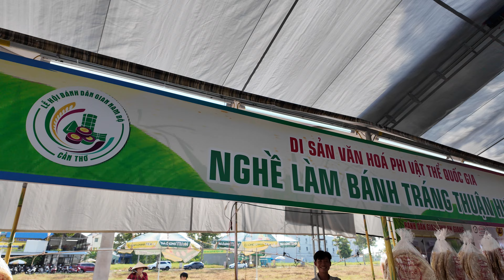Lễ Hội Bánh TP Cần Thơ 2024🌺18/4/2024🌺cần thơ ký sự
Welcome to Can Tho city – Vietnam

can tho Vietnam | Binh Thuy Market | Can Tho City
can tho Vietnam | Co Do Market | Can Tho City

Vô cùng biết ơn và mong muốn phục vụ quý vị với nhiều chia sẽ hay!
nguyễn thái hoà – NTH Vlogs.